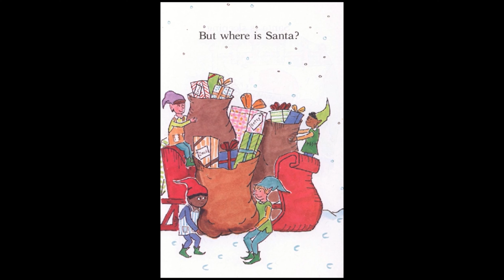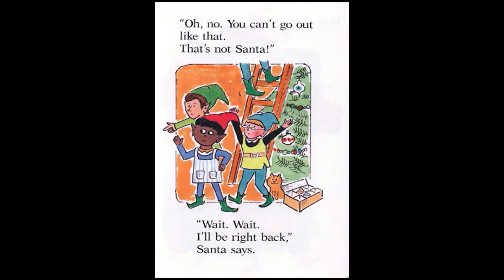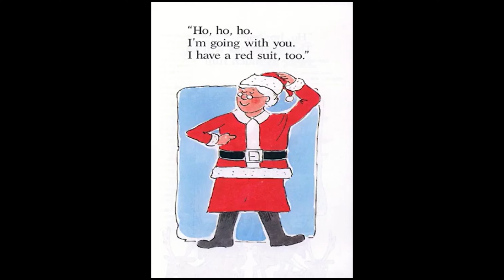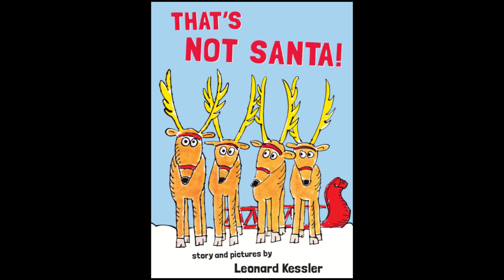🎅 That's not Santa Santa (books read aloud)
n this timeless holiday tale, Santa Claus misplaces his beloved red suit and tries with humorous results--to find another outfit in time for Christmas. A Level 1 Hello Reader! for beginning readers

That's not Santa Santa (Christmas book read aloud).  Christmas books for kids. Christmas books. Christmas books for children. Christmas books.  Books read aloud. Books read aloud for children Children's books. Childrens books. Bedtime stories. Childrens books read out loud. Read along books for children. Childrens book.